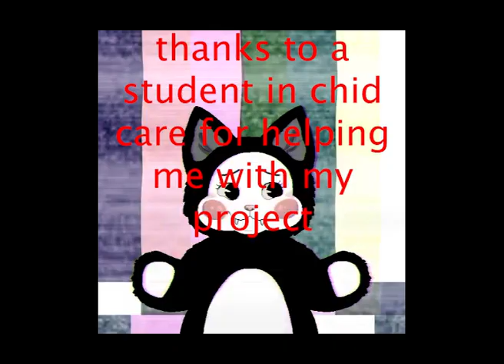KITTO CAT TV show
this is Video i made for my Final Major Project enjoy